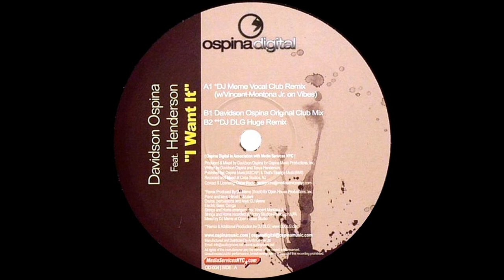Davidson Ospina Feat. Henderson - I want It ''DJ Meme Deelite Dub Remix'' (2005)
Soulful House